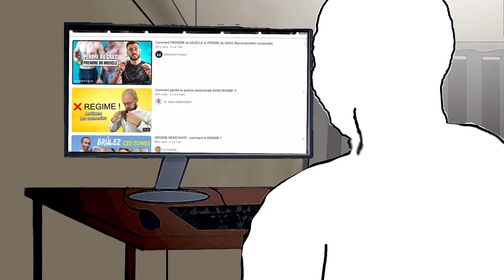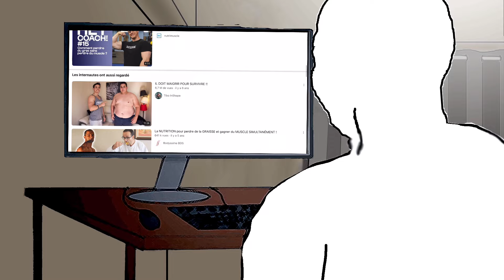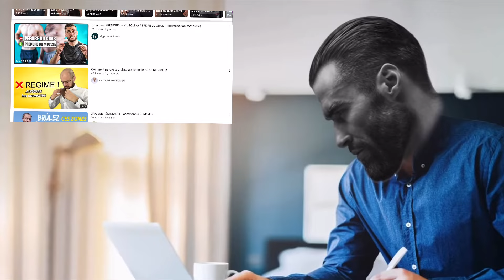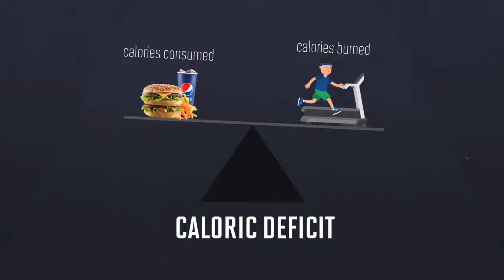Que Faire Si T’es « Skinny Fat » (Prise de Masse ou Sèche?)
🎯 Construis un Physique Athlétique en moins de 90 jours (places limitées)